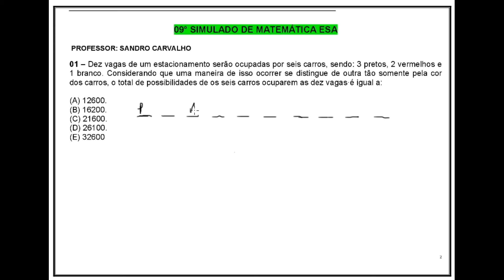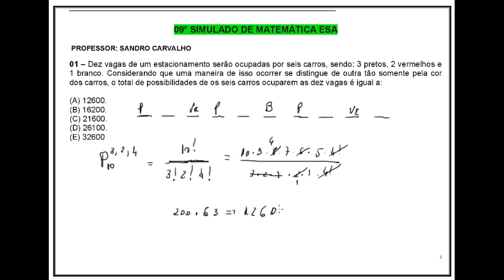09° Simulado de Matemática ESA Questão 01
Permutação